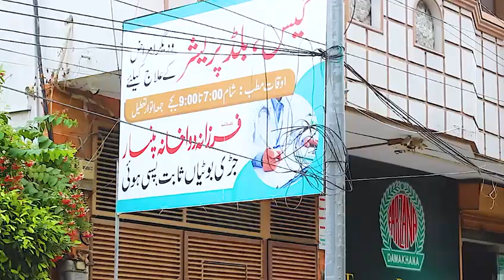April 16, 2024